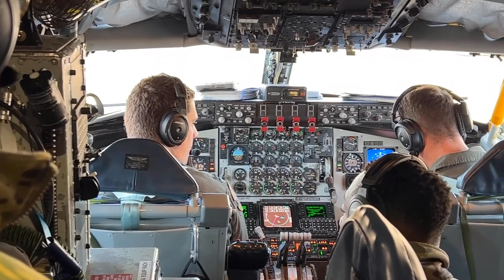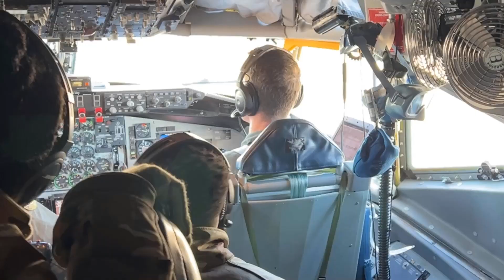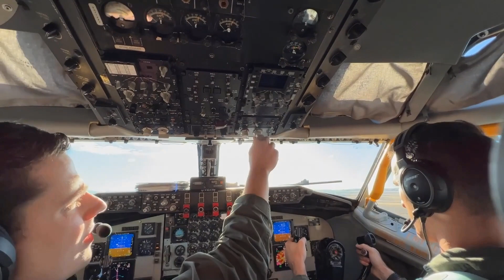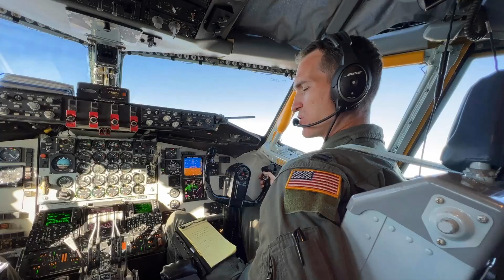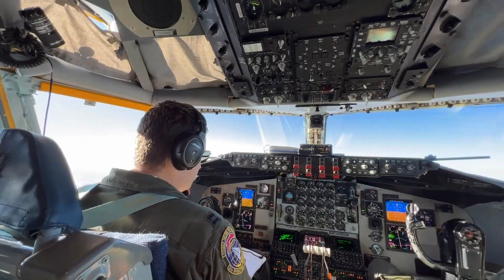Air Force KC-135 Stratotanker • Tarmac Takeoff And Aerial View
U.S. Air Force aircrew assigned to the 50th Air Refueling Squadron (50th ARS), taxis and takes-off for a training event with the 366th Fighter Wing based out of Mountain Home AFB, Idaho.
Film Credits: U.S. Air Force Video by Senior Airman Shannon Bowman, 6th Air Refueling Wing Public Affairs